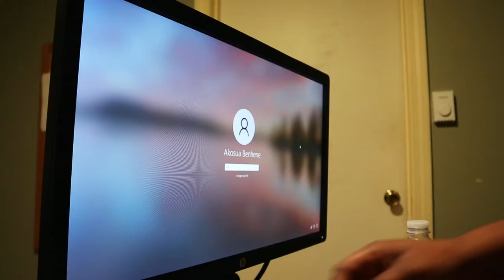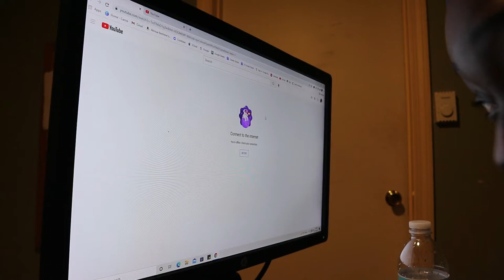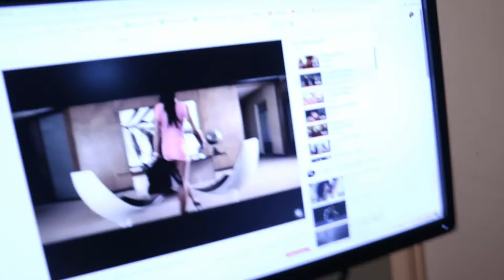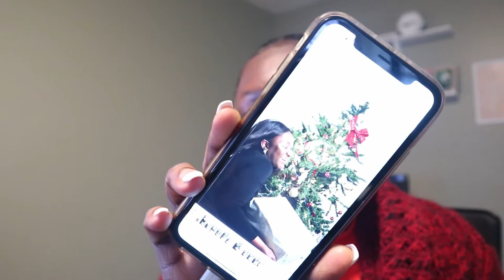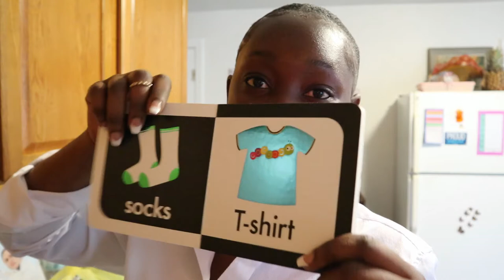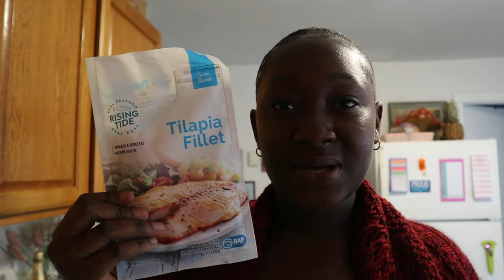VLOGMAS DAY 14&15| 6months Doctor's checkup, Making Tiktok Salmon bowl again, and more...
FAQs
How old are you?
- 25yrs
-iPhone 11
Where do I live?